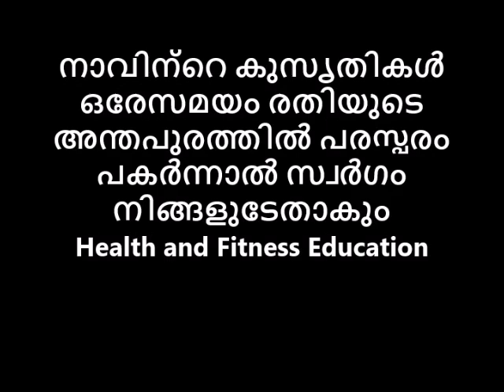നാവിന്റെ കുസൃതികൾ ഒരേസമയം രതിയുടെ അന്തപുരത്തിൽ പരസ്പരം പകർന്നാൽ സ്വർഗം നിങ്ങളുടേതാകും